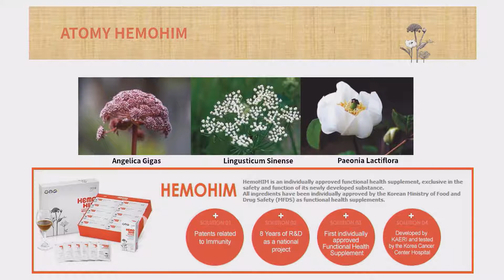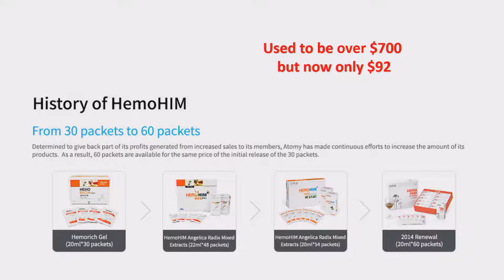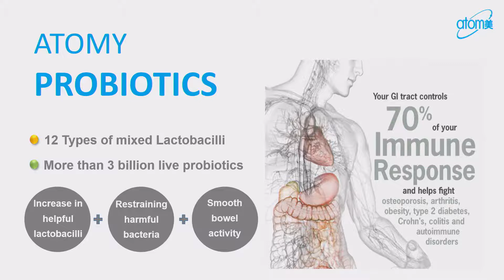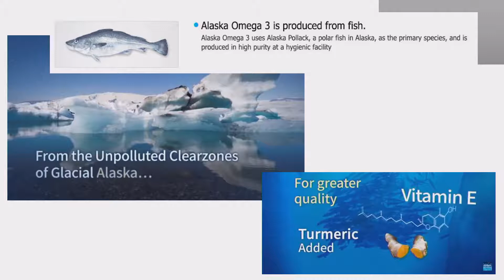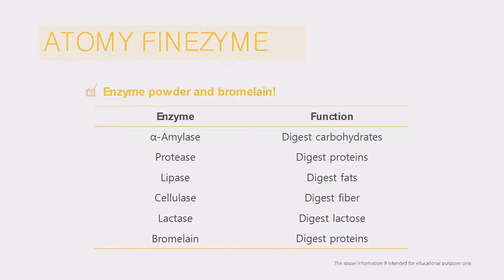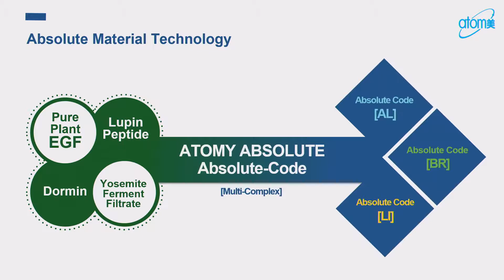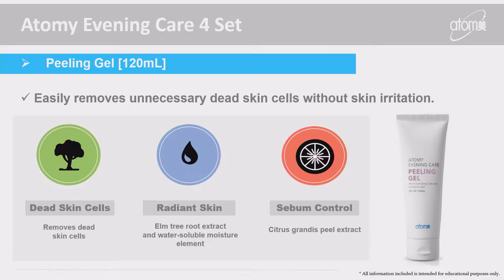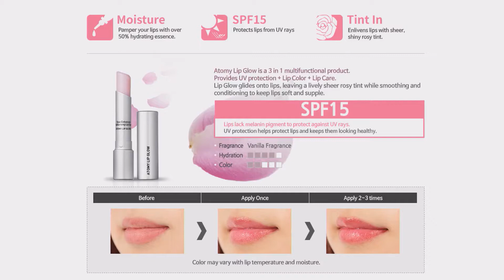ATOMY 2019 Feb NJ Success Academy Product Introduction: Sandi Yu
ATOMY USA OFFICIAL YouTube Channel